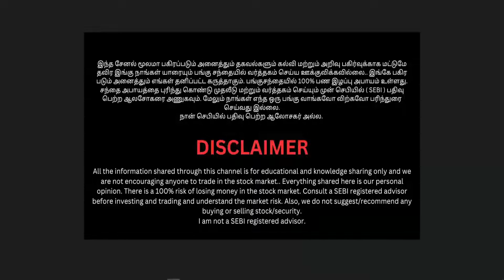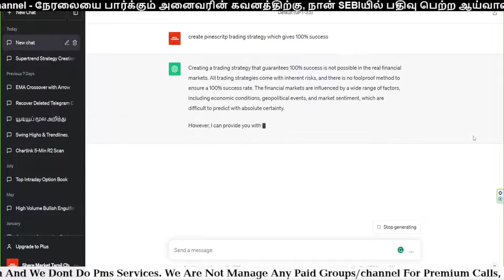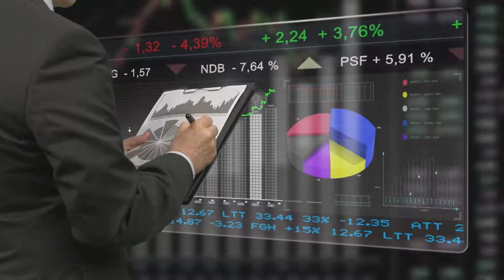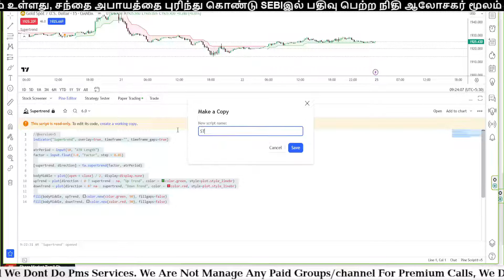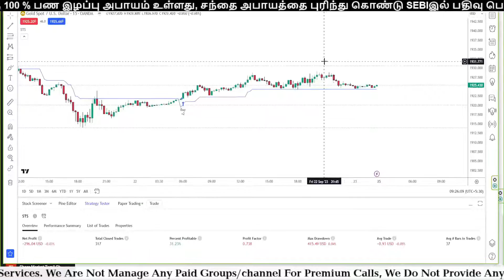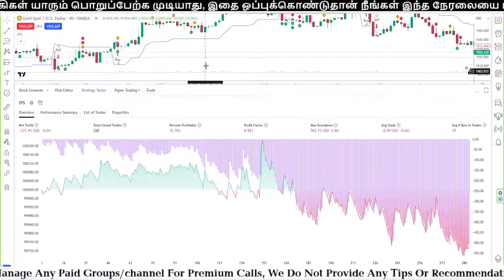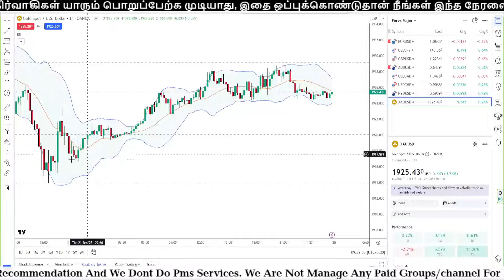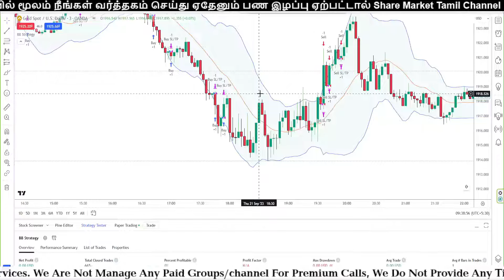ChatGPT - ய வச்சு Tradingview - ல Pine-Script Code எழுதலாமா? | ChatGPT for Trading? (Tamil)